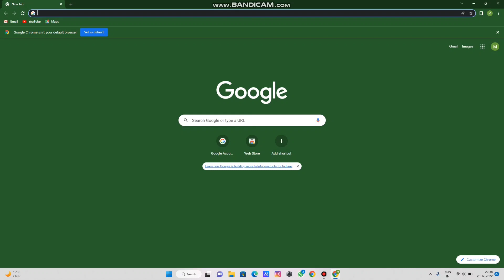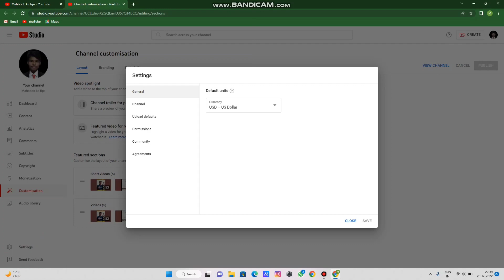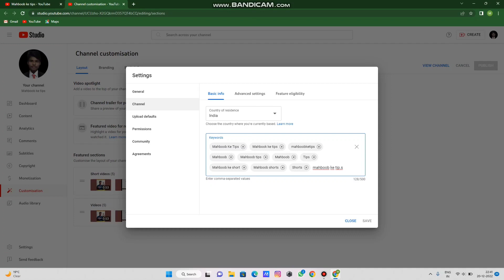Youtube Channel Ko Search Me Kaise Laye? | How To Make Youtube Channel Searchable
दोस्तों Facebook  और instagram पे मेरे को Follow करो

youtube channel ko search me kaise lage
youtube channel search karne pe nahi aa raha hai
youtube channel search karne pe kyu nahi aata
youtube channel ko search me kaise laye manojdey
apne youtube channel ko search me kaise laye in hindi
apne youtube channel ko google search me kaise laye
youtube ko kaise set karen
youtube channel ko google search me kaise laye
youtube video ko search me kaise laye
youtube video ko trending me kaise laye
youtube kaise laye